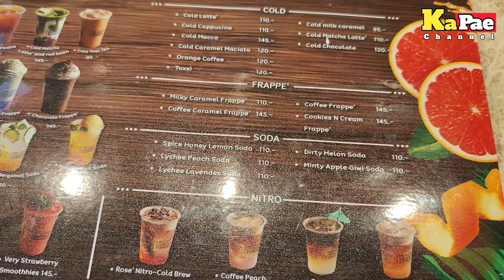VJC Tower เจอโมเดลร่วม 1,xxx,xxx!!! แวะกะแปะ EP.20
หายไปนานกับการพาไปชมสถานที่หรืองานที่เกี่ยวข้องกับของเล่น ของสะสม

วันนี้แปะถือฤกษ์งามยามดี ณ ท่าอิฐ จังหวัดนนทบุรี มีคาเฟ่เปิดใหม่ ซึ่งเรียกได้ว่ามีของเด็ด ของดี ของอลังการให้ชมกัน

VJC Tower bakery coffee and model

เริ่มต้นจากซื้อกาแฟหรือเบอเกอรี่ชั้นหนึ่ง จากนั้นเดินขึ้นไปชมของสะสมที่มิอาจตีมูลค่าได้บนชั้น 3 และชั้น 4 จะดี จะเด็ด จะ limited ขนาดไหน ตามแปะไปชมกันได้เลยครับ

🛒 สนใจสินค้าพรีออร์เดอร์ติดต่อ

🆔 Line : aui.oneheart